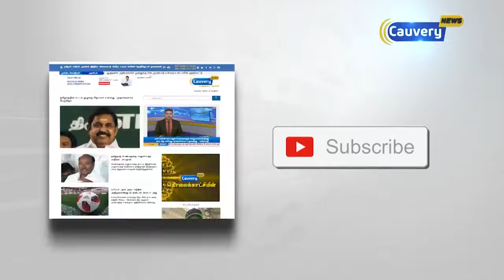முகிலன் எழும்பூர் குற்றவியல் நீதிமன்றத்தில் ஆஜர்